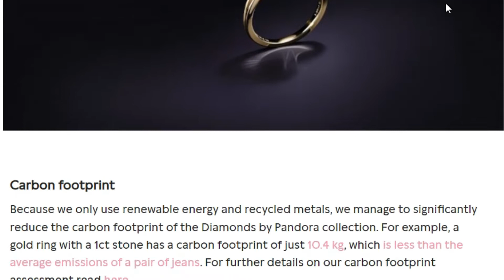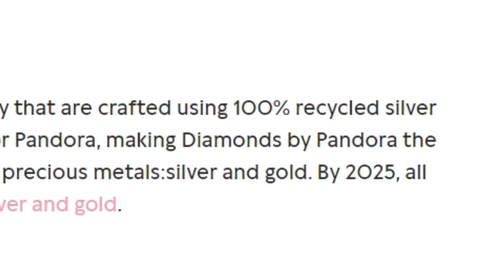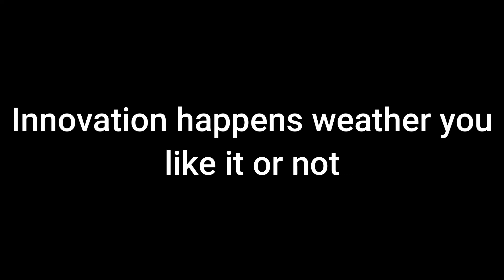Why Pandora Is going Green and Saying No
No To Mined Diamonds and Co2 - If you want to stay on top of innovation and you work within the luxury industry - Watch this next

Websites Infomation was gathered from